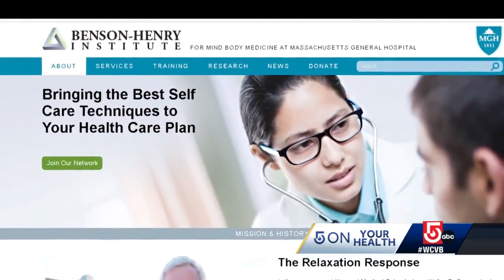Stop and savor the power of 'awe'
New research suggests feeling small in a big world can have positive effects on our mental and physical health. And you can find those types of moments, just by walking around.